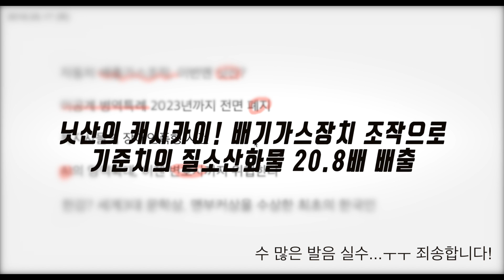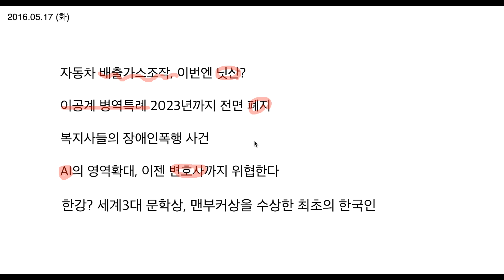[오요]오늘은 요것만 알고가. 2016년 5월 17일 화요일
1. 자동차 배출가스조작, 이번에는 닛산?
2. 이공계 병역특례 2023년 전면 폐지
3. 복지사들의 장애인 폭행사건?
4. AI의 영역확대, 이제는 변호사다!
5. 한국 최초 맨부커상 수상자, 한강!

 오요]는 poma가 직접 그날의 인터넷과 뉴스와 신문을 읽고 일반인에게 필요한 내용만을 추려서 알려주는 콘텐츠입니다. 직접 선별한 내용이기 때문에 부득이하게 빠지는 내용이 있을 수 있으며, 정치적인 내용은 될 수 있으면 다루지 않을 예정입니다. 일상에 도움이되고 대화 주제로 활용하기 좋은 내용들과 면접에 나올법한 하루의 이슈를 알려주는 "오늘은 요것만 알고가".

업로드는 매일 아침 7시 ~8시 사이에 이뤄집니다.